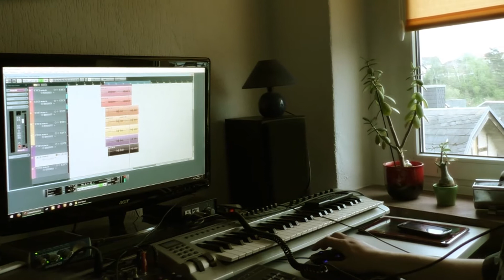Terror&Recher - Neues Album VLOG#6